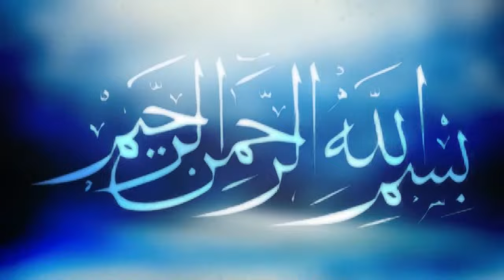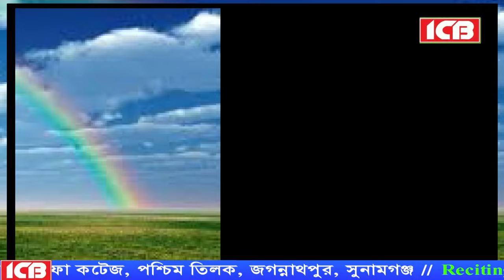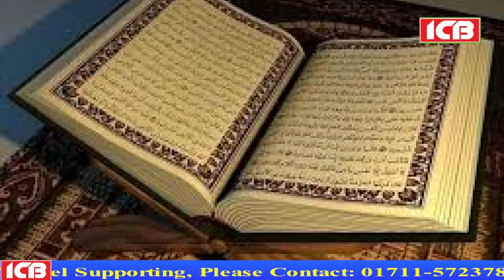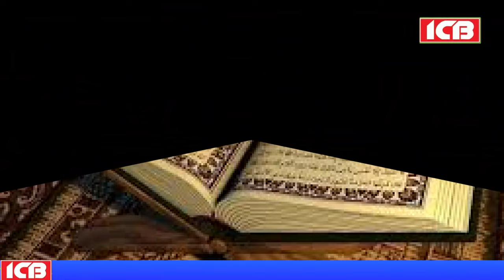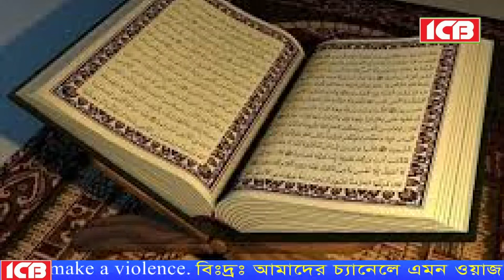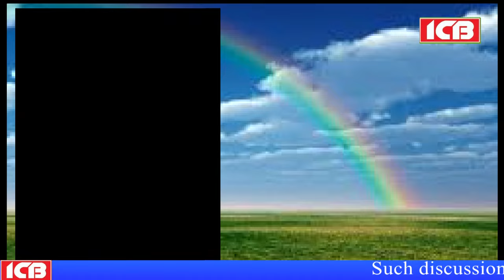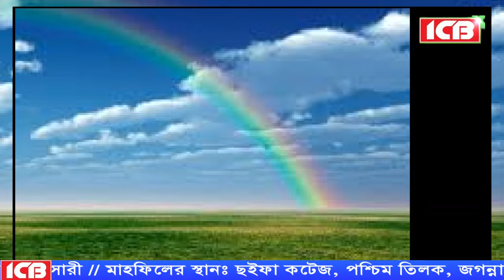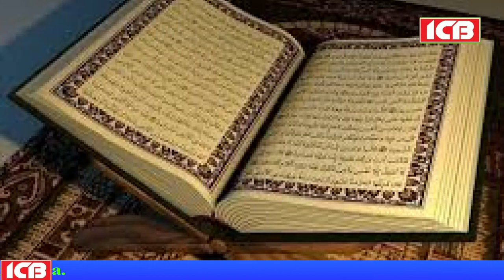ঈমানের পরিক্ষা | Allama Jubaer Ahmed Ansari | জুবায়ের আহমদ আনসারী | বাংলা ওয়াজ | Best Bangla Waz